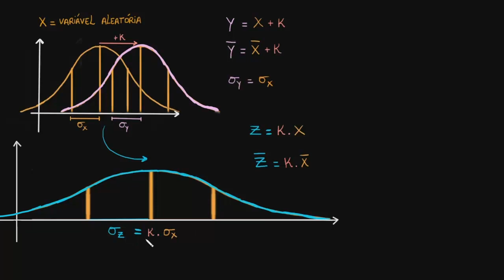Impacto de transformar (dimensionamento e deslocamento) variáveis aleatórias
Este vídeo ensina: Transformações lineares (soma e multiplicação de uma constante) e seus impactos sobre o centro (média) e a dispersão (desvio-padrão) de uma distribuição.

Quer um Tutor Virtual para Transformação de variáveis aleatórias? Habilite a missão Transformação de variáveis aleatórias na Khan Academy